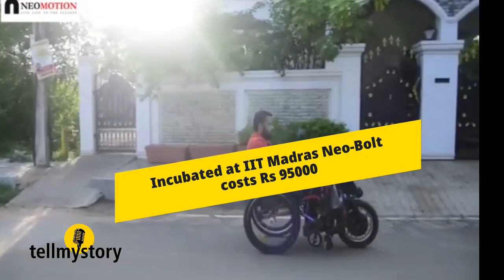Wings to Wheelchairs: Differently Abled in Food Delivery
An innovative  motorised electric wheel chair incubated and  developed at IIT Madras is opening a new range of jobs for the differently abled, including food delivery  in  E commerce space. Called Neo-Bolt, the motorised electric vehicle  can be detached and the rear part doubles up as a simple wheel chair giving the crucial last mile access to the differently abled besides dignity and independence.